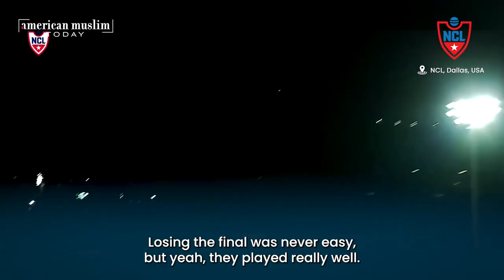'The Beast' Sam Billings Breaks Down the New Cricket Format at NCL Dallas, USA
Join us as Sam Billings reflects on his journey through the NCL series in Dallas!

In this exclusive chat, Billings discusses the challenges of the final match and the overall experience of playing cricket in Texas. He shares his thoughts on the growing popularity of T10 cricket, the hospitality of the local fans, and the excitement of competing alongside some of the best players in the world. With insights into adapting to new conditions and the future of short formats, Billings provides a unique perspective on this dynamic tournament.